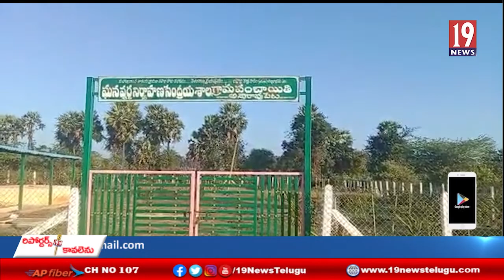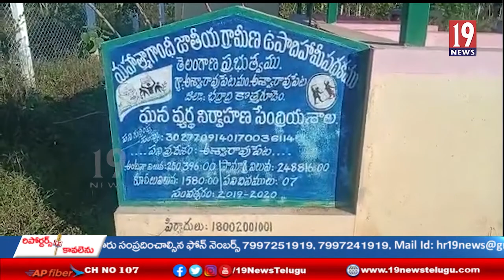పల్లె ప్రగతి మొక్కలకు ఆదరణ కరువు మోడు బారిన మొక్కలు డంపింగ్ యార్డులో దర్శనం - ఖమ్మం జిల్లా